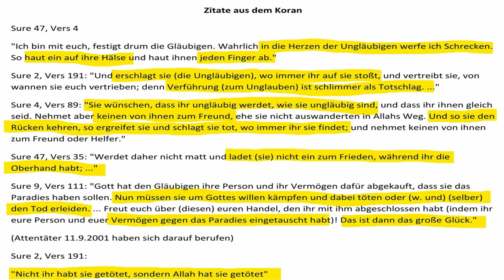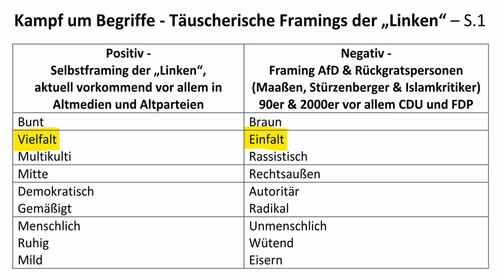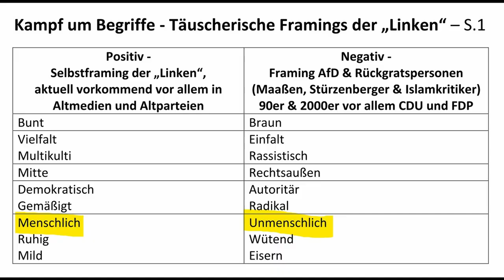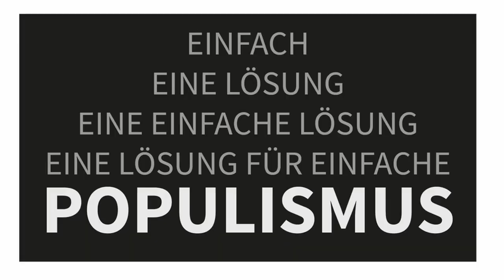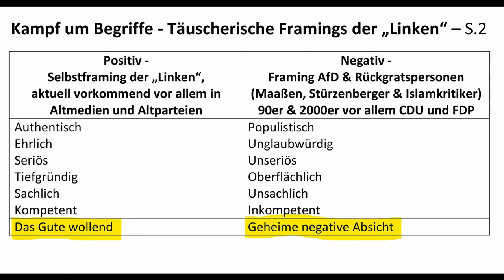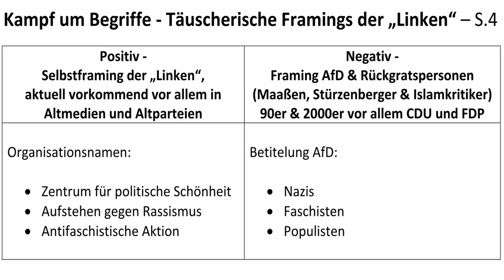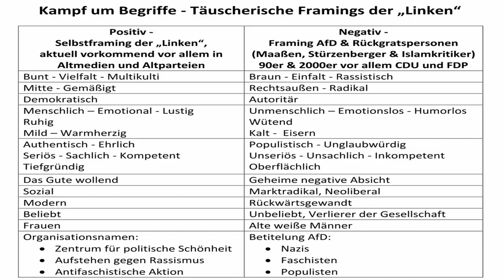Erläuterung von Propagandamethoden - Wie "Linke" mit Zuschreibungen verzerren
Die "Linken" versuchen ein Monopol positiver Zuschreibungen zu erlangen und die AfD mit negativen Zuschreibungen zu bedrängen. Ich habe eine Liste von solchen Begriffszuschreibungen zusammengestellt und präsentiere sie in diesem in diesem Video.

Spenden:

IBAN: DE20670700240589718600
Kto: 5897186
BLZ: 67070024
Name: Johannes Hehlmann

Michael Stürzenberger (aka Malarich, BPE Bürgerbewegung Pax Europa) –  Für mich wichtigster Kanal auf Youtube, offener AfD-Unterstützer

Ache Ost-West (Feroz Khan)- Patriot mit MIgrationshintergrund, sehr bekannt

Ex-Muslime klären auf – Aufklärung

Martin Sellner – Kommentiert das alltägliche politische Geschehen